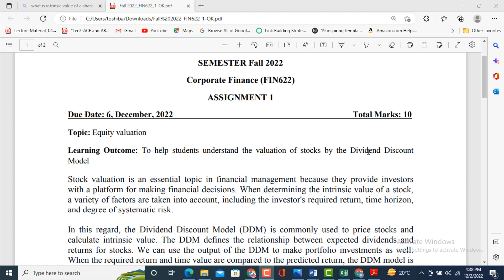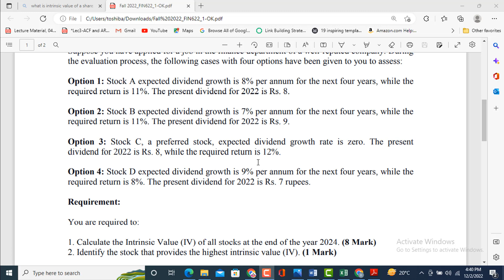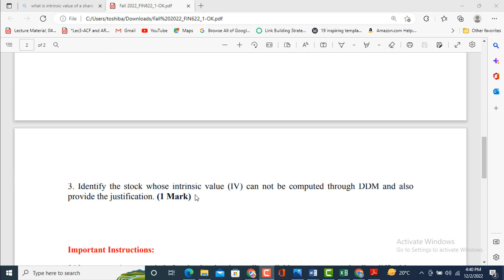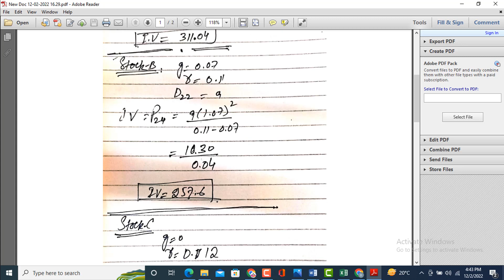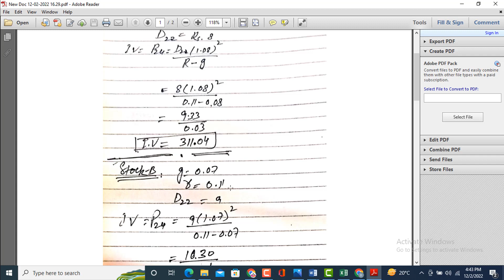FIN622 Assignment No 1 Solution 2020 vu Dec